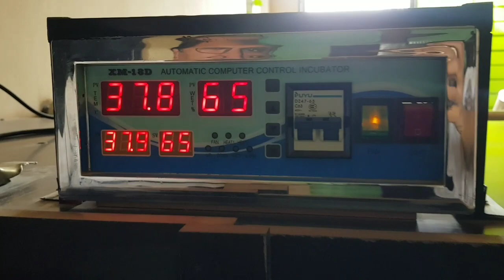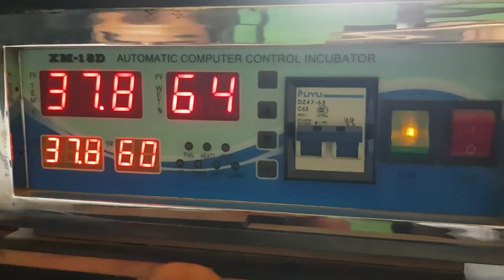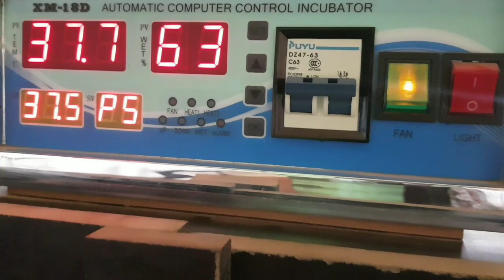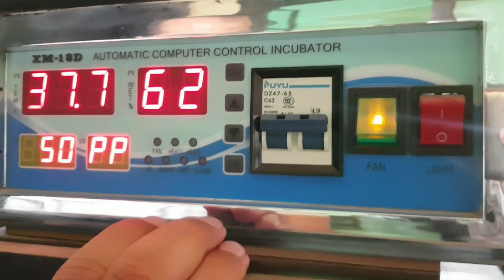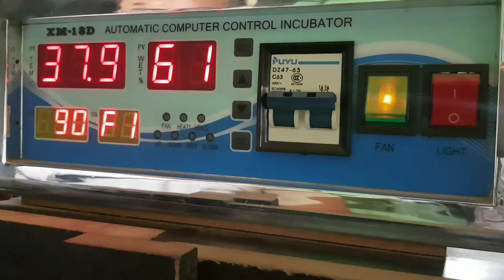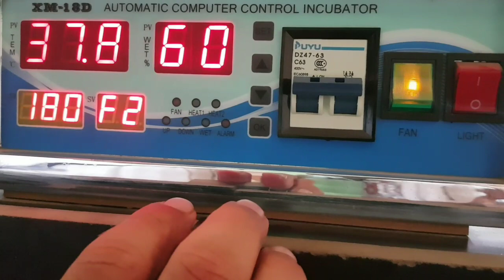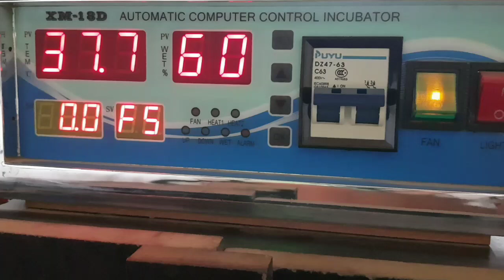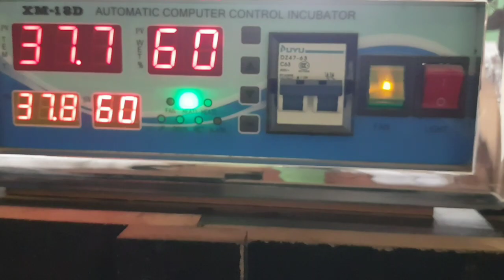Automatic Incubator XM-18D settings, آٹومیٹک انکیوبیٹر میں ٹمپریچر،ہیمیوڈیٹی اور ٹرے روٹیشن سیٹنگ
XM-18D Automatic Incubator settings